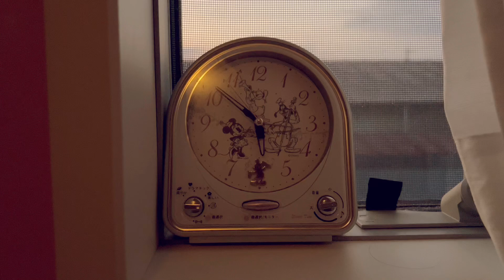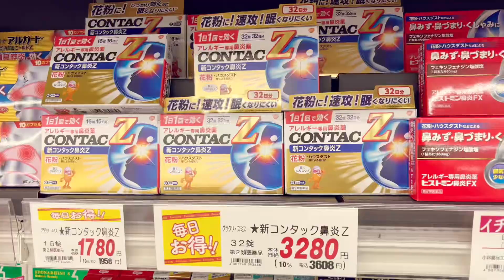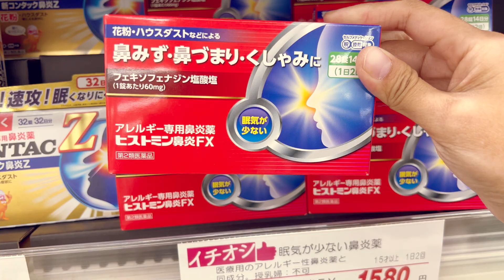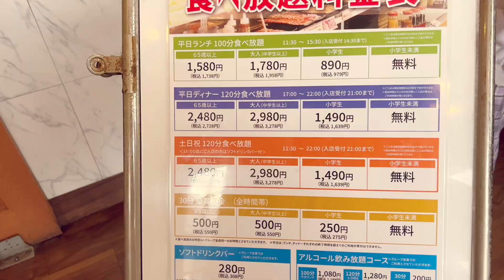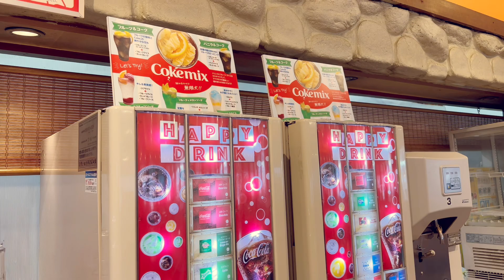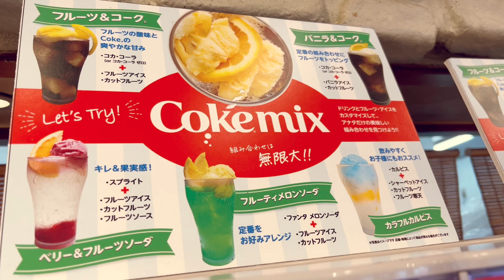ชีวิตในญี่ปุ่นปี2•225 พาคุณยายไปกินบุฟเฟ่ต์ร้านโปรด ริคุรินะเริ่มเรียนวาดรูป ซื้อของร้านshimamura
Music
Out Of Control
Gloria Tells